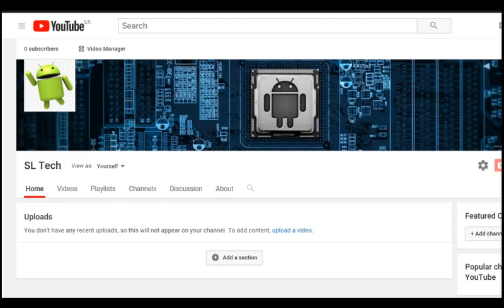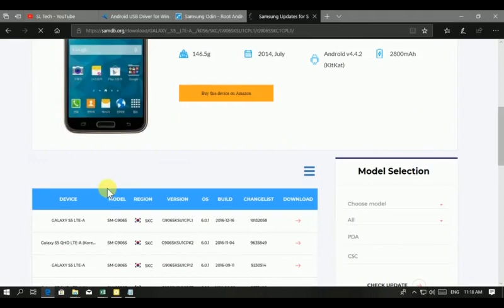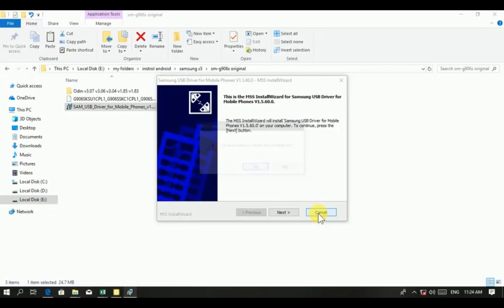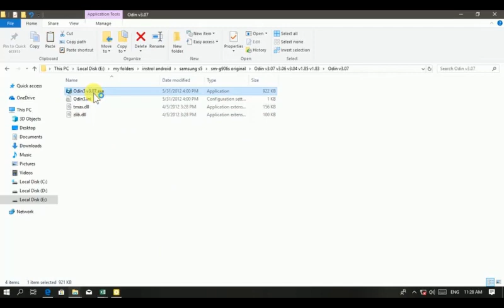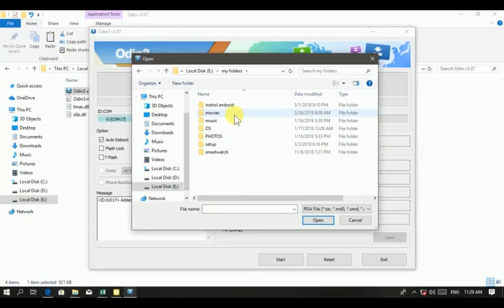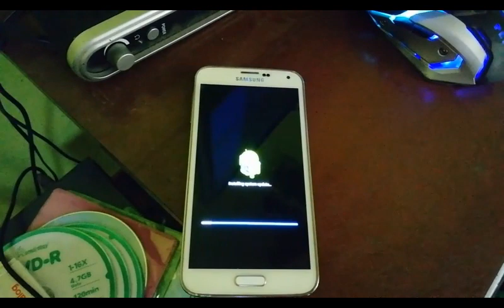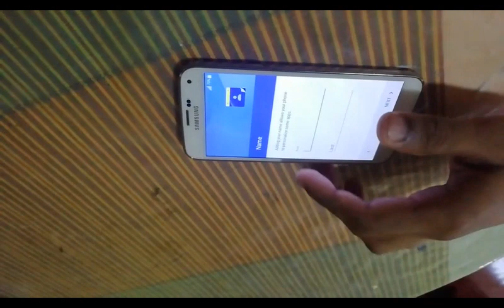how to install android on mobile phone 01 (sinhala)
ANDROID INSTALL EASY,SAVE MONEY,